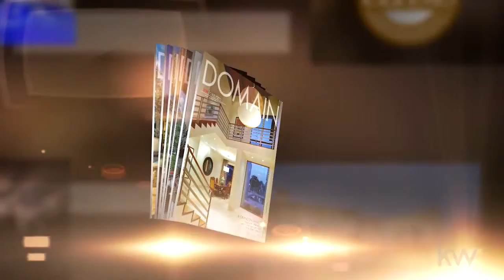kw Luxury Homes - Marketing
kw Luxury Homes - Marketing Selling A Luxury Home?.Keith Ritter Here with  Keller Williams Luxury. And I focus On Luxury Properties. Selling Your Home all depends on the marketing of your Property best features to the most qualified Buyers. Targeting High Net worth Buyers can provide a seamless Transaction Process & Help ensure maximum Gains On the sale of your Luxury home in less Time . That's why we created the Highest Quality Marketing Campaign to find out more contact Keith Ritter & The Ritter Team @ or email